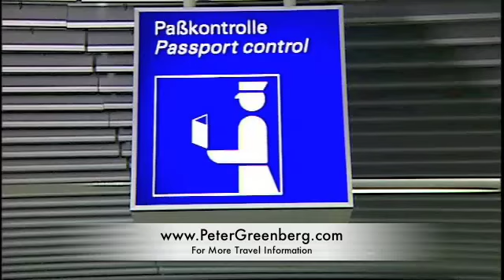Passport Tips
Peter Greenberg gives some great tips about passports and entering customs. For these and more great travel tips from Peter Greenberg